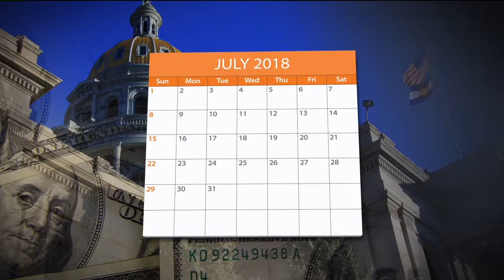Why do Colorado construction projects appear delayed?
Colorado lawmakers continue to question why over $100 million in construction projects, initially approved in the spring of 2017, appear delayed.